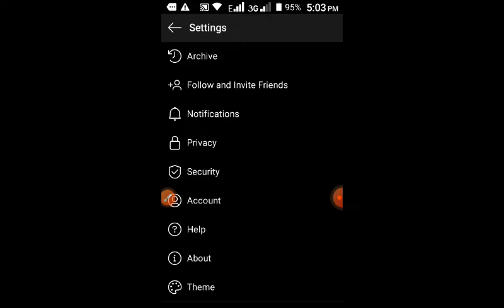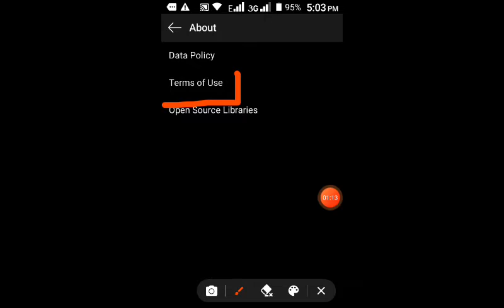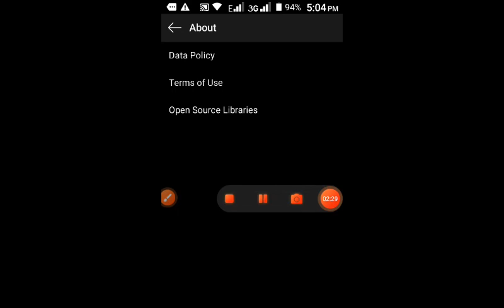Terms of use vs Instagram